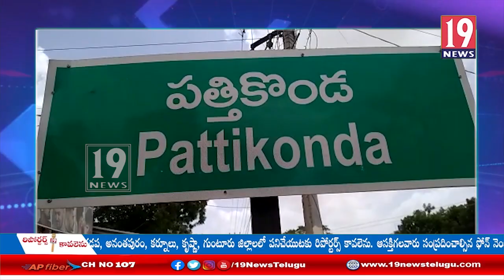గణేష్ ఉత్సవాలకు అనుమతి ఇవ్వాలని డిమాండ్ చేసిన పత్తికొండ బీజేపీ నాయకులు- కర్నూలుజిల్లా